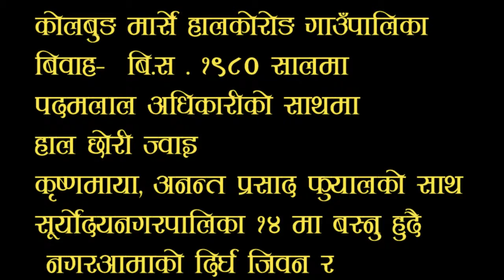नगर आमा(सूर्योदय नगरपालिका)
पर्यटकीय नगरी सूर्योदय नगरपालिकाद्वारा घोषित "नगर आमा", १०६ बर्षिय आमा बिष्णुमाया अधिकारी।
उहाँलाई महिला दिवस २०७५।११।२४ गतेका दिन नगरपालिकाले "नगर आमा "  घोषणा गरेको थियो।